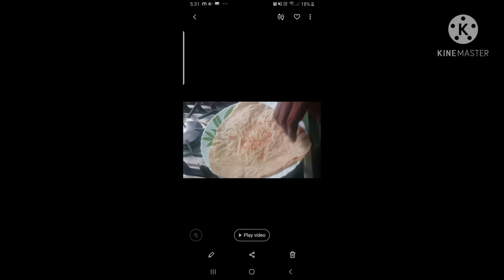Three Layer Chapati